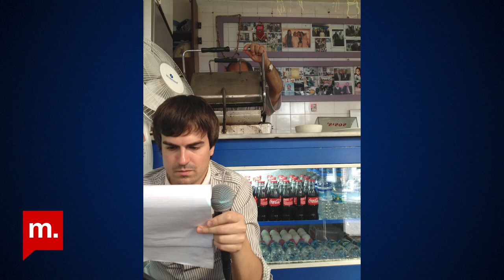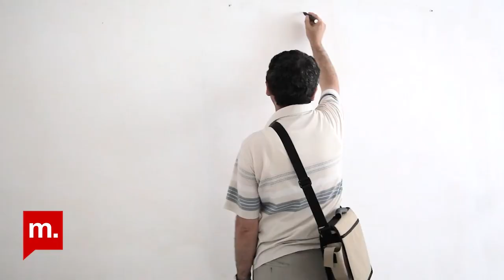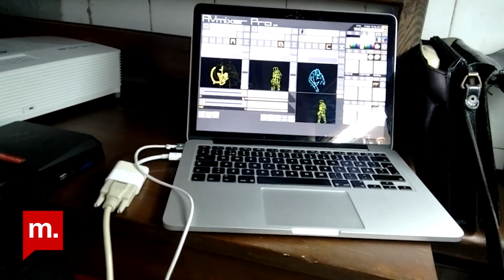Şehir Hepimizin: Bağımsız bir sanat inisiyatifi: PASAJ